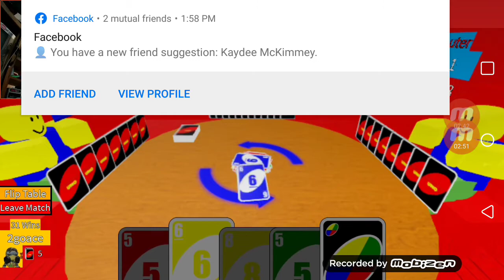Roblox Uno part 3 with chase2go and Foxy gaming and bendy gaming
Want part 4 leave a like down below